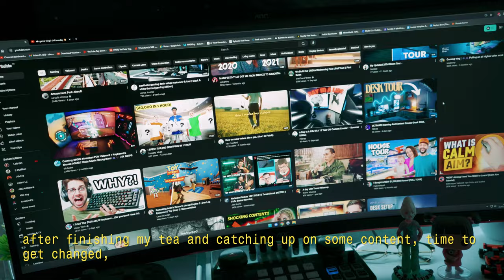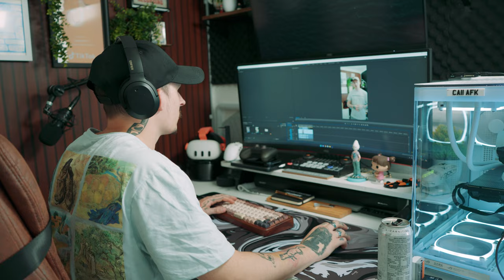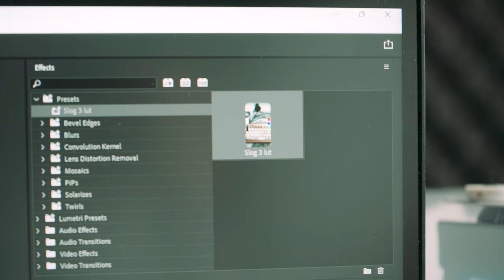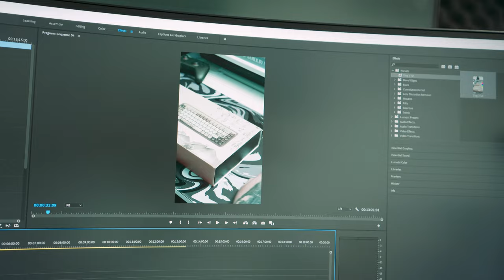DAY IN THE LIFE (2024) - FULL TIME CONTENT CREATOR AT 29 YEARS OLD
Join me on this very rare vlog style video, I know it was not as adventurous as all these other youtubers make it look being a full time creator, normal daily life is being stuck in an office chair and rise and repeating the same thing, record and edit, so this is a REAL day in the life! I appreciate you all for watching my content and using my codes, I am trying to get to 100k and post more frequent on here so would mean a lot more if you could subscribe as it helps me more and IT IS FREE!